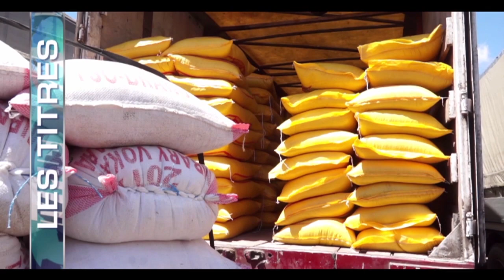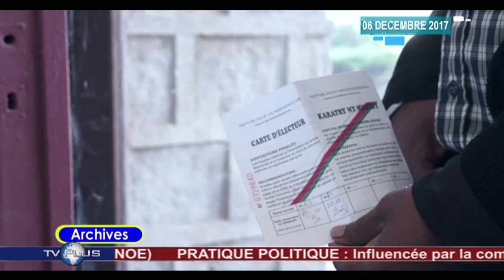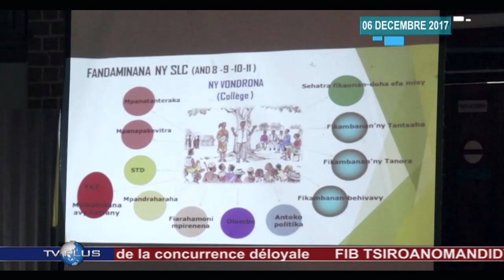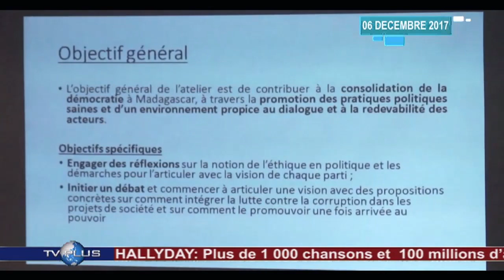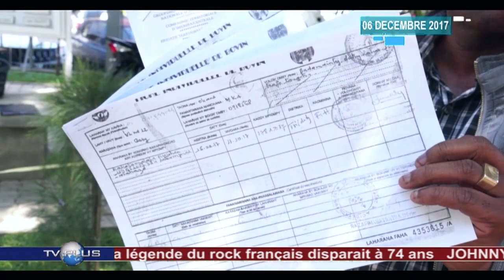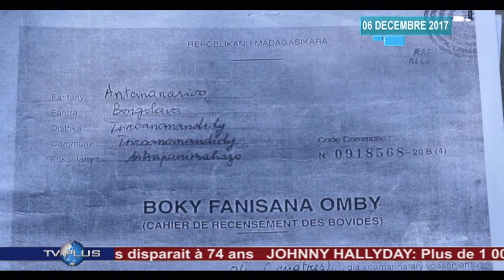JOURNAL DU 06 DECEMBRE 2017 BY TV PLUS MADAGASCAR